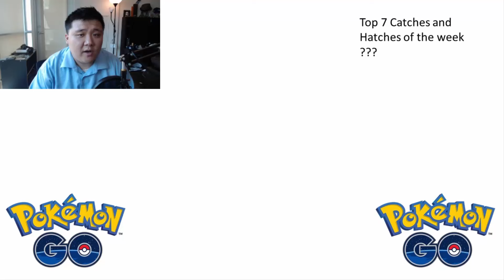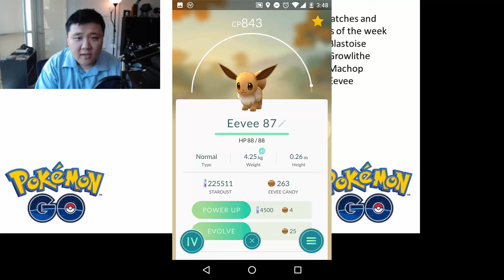Pokemon Go #12 - Catches of the week (Dragonite, Lapras...)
My top catches of the week